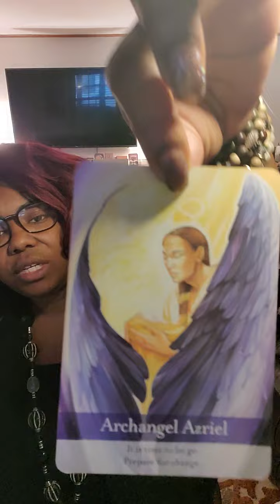burden of tyre